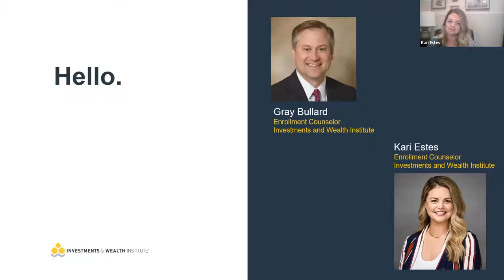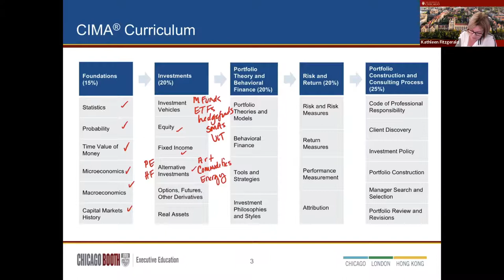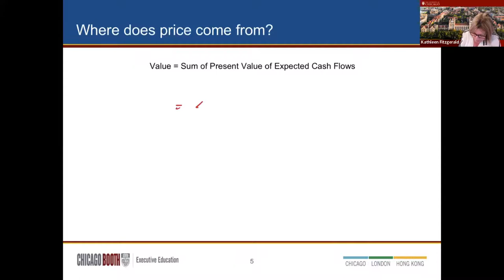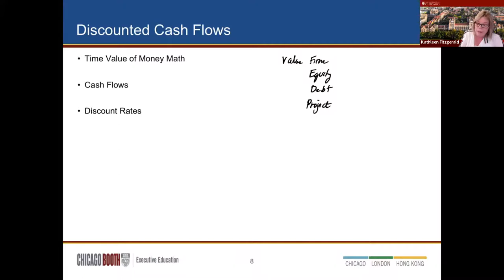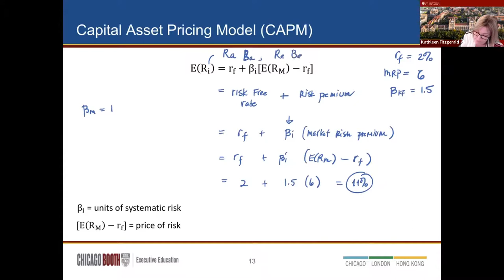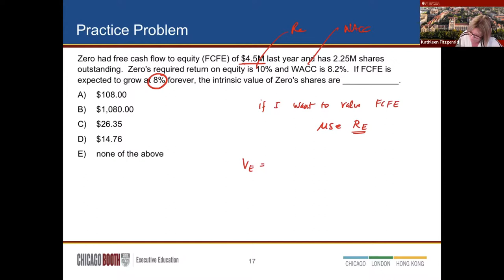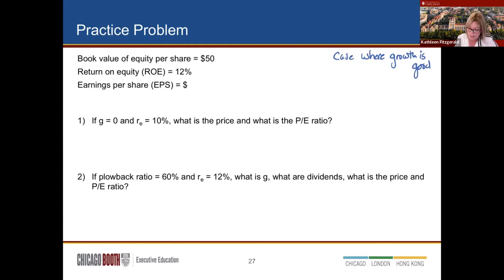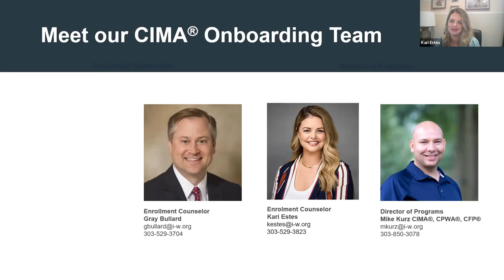An Overview of the CIMA® Certification With Chicago Booth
Join the Institute’s Program Enrollment Counselors Gray Bullard, MBA, and Kari Estes, and Chicago Booth Instructor Kathleen Fitzgerald, as they discuss Equity Valuation as part of the CIMA curriculum.